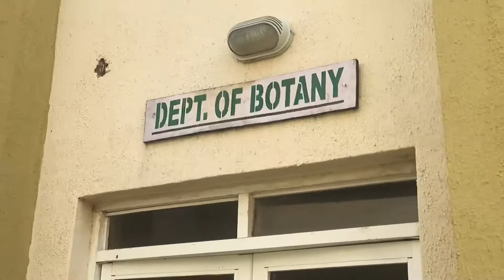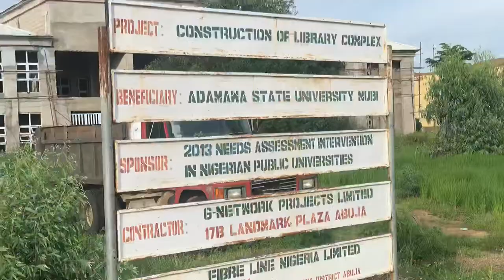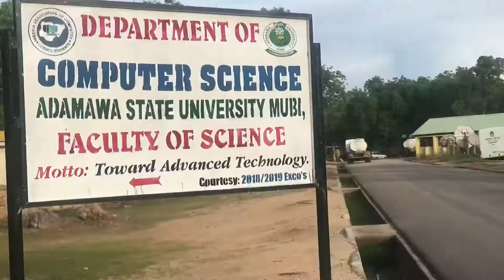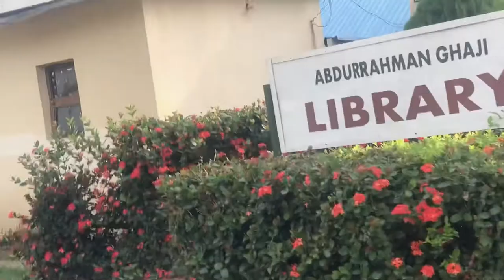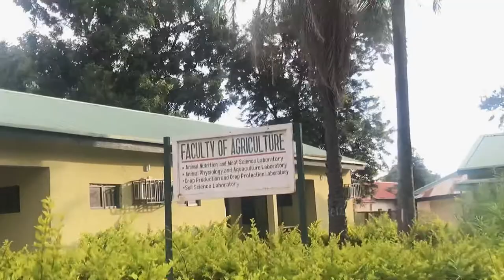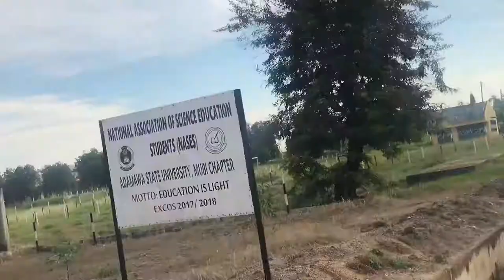VLOG// ADAMAWA STATE UNIVERSITY MUBI